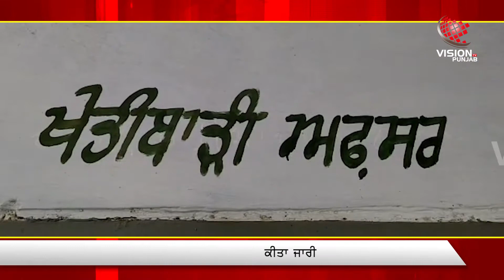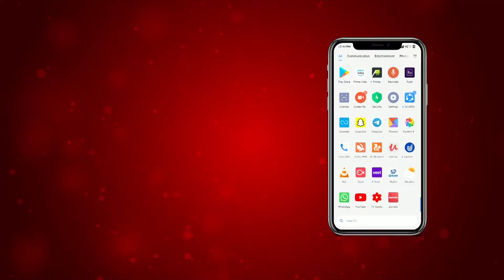HIGH ALERT ਜਾਰੀ ਪੰਜਾਬ ਦੀਆਂ ਸਰਹੱਦਾਂ ’ਤੇ ਟਿੱਡੀ ਗੈਂਗ ਦਾ ਆਤੰਕ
HIGH ALERT ਜਾਰੀ
ਪੰਜਾਬ ਦੀਆਂ ਸਰਹੱਦਾਂ ’ਤੇ ਟਿੱਡੀ ਗੈਂਗ ਦਾ ਆਤੰਕ